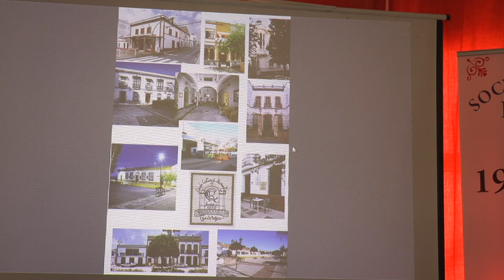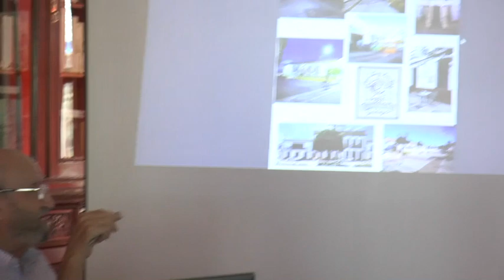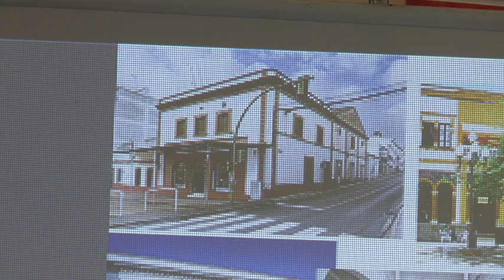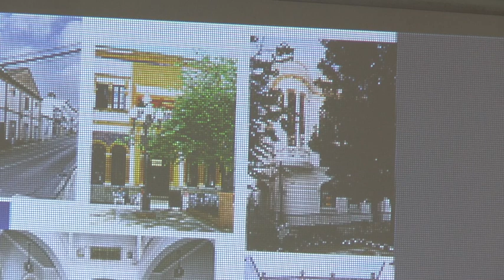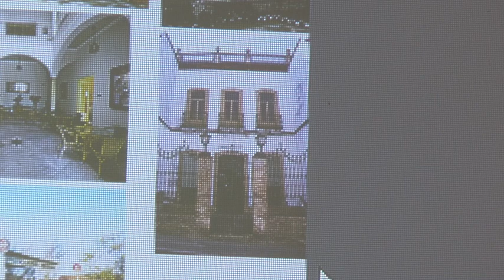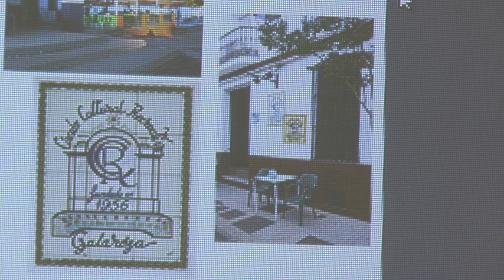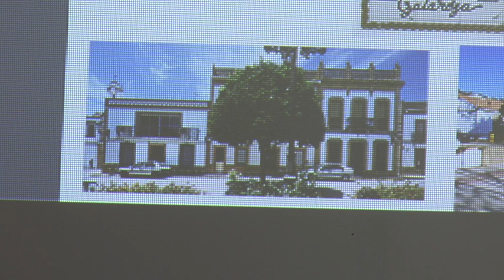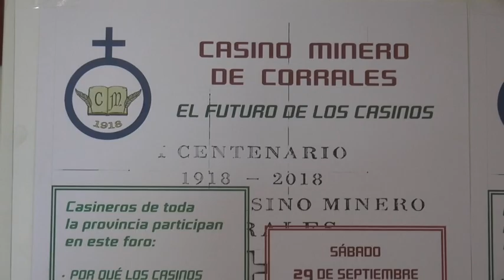El Centro Cultural de Nerva participa en el Centenario del Casino Minero de Corrales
Informativo monográfico de Onda Minera RTV Nerva sobre la celebración del Centenario del Casino Minero de Corrales en la que participa el Centro Cultural de Nerva.